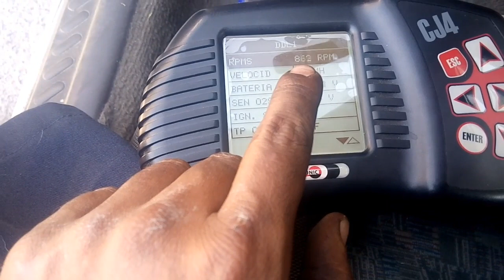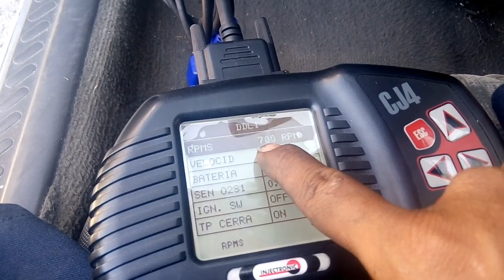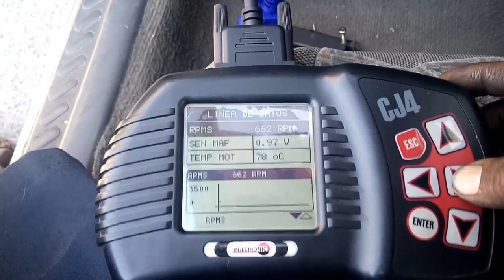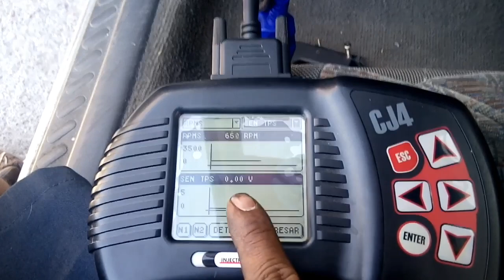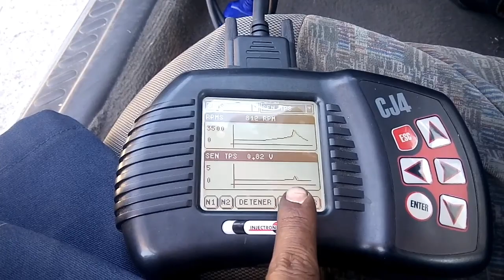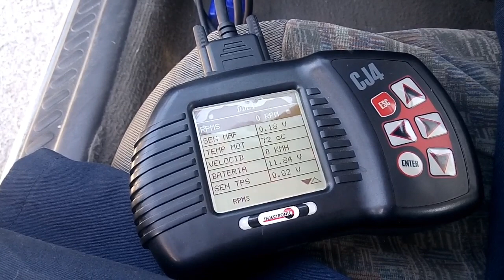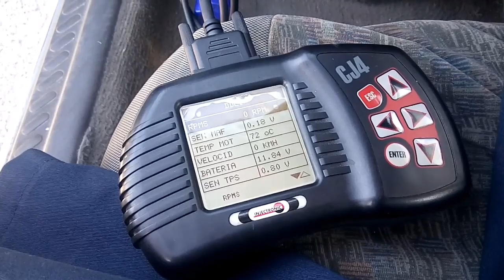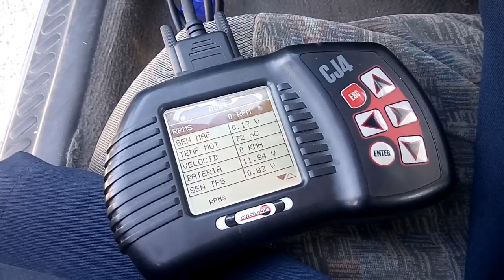Nissan Tsuru 1993, señal TPS dañada